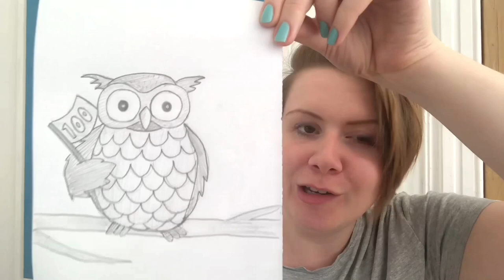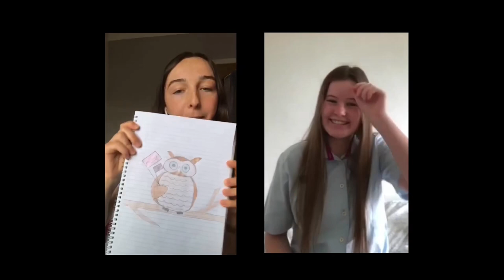Girlguiding Glasgow Celebrates at Home Episode 1 (Rainbows & Brownies)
Join us as we go through a step by step guide to make an amazing drawing with Illustrator Kayleigh McCallum!
Remember to share your finished designs with us and use